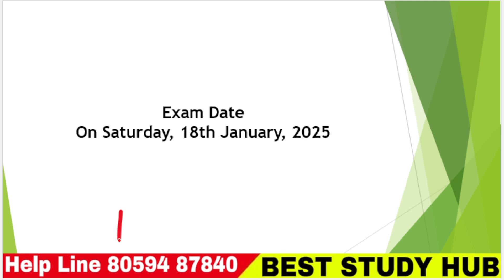नवोदय विद्यालय 2025 ll फॉर्म शुरू ll Navodaya Vidyalaya Form ll Exam Date ll Best Study Hub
navodaya vidyalaya
jnvst
jnv
navodaya
नवोदय
jawahar navodaya vidyalaya
नवोदय विद्यालय
navodaya ka form
naino exam
jnv coaching
नवोदय स्कूल
jnvst 2025
navodaya live
jnv maths
sainik school
jnv form class 6
navodaya vidyalaya ka form
aissee

study motivation
navodaya vidyalaya form kaise bhare
jnv form class 6 2025
exam
jawahar navodaya vidyalaya important questions
study
nvs class 6th admission online form 2025
jnvst 2024
navodaya vidyalaya class 6 admission form 2025 kaise bhare
nvs class 6 admission form 2024-25
navodaya vidyalaya form 2025 last date
jawahar navodaya vidyalaya entrance exam form 2025
nvs class 6th admission online form 2025 kaise bhare
how to fill nvs class 6th admission online form 2025
jnvst admission form 2025
navodaya vidyalaya class 9
jnv application form
jnv mantra
jnv class 6
nvs form 2025
jnv form 2025
navodaya form
navodaya vidyalaya ka paper
jnvst admission notification
jnv ki taiyari kaise kare
navodaya ka entrance exam kab hoga
navodaya vidyalaya ka form kab tak aayega
jnvst form 2025
jnv form fill up

2025
exam pattern
syllabus
class 9
jnvst class 9 new syllabus and exam pattern
jnvst syllabus
jnv exam date
navodaya vidyalaya eligibility criteria
sd campus
jnvst preparation
navodaya notification
jnv ka paper
jnv important questions 2025
navodaya vidyalaya entrance exam 2025 class 5
jnvst important questions
navodaya vidyalaya entrance exam 2023
jnvst form 2025 class 6
navodaya vidyalaya form age limit
navodaya application form
navodaya vidyalaya entrance exam 2023 class 6
jnv form class 9
navodaya vidyalaya application form
navodaya vidyalaya ka form kaise bhare
navodaya notification 2022
navodaya vidyalaya entrence exam notification telugu
jnv entrance exam preparation
navodaya 6th entrance notification
navodaya vidyalaya entrance exam maths important questions
jnv pyqs
navodaya school
jnvst previous year questions
navodaya class 9
navodaya class 9 solutions
previous year questions
navodaya vidyalaya ka form kb tak aayega
navodaya vidyalaya application form class 6
navodaya form class 6
navodaya 2025 form class 6
jnvst 2025 application process
jawahar navodaya vidyalaya admission
jnvst class 6 admission
jnvst class 9 admission
jnvst age limit
jnvst eligibility criteria
navodaya vidyalaya samiti
jnvst exam preparation
navodaya vidyalaya admission guidelines
jnvst exam date 2025
jnvst online application
jnvst registration process
navodaya vidyalaya admission form 2025
sarvesh yadav
navodaya vidyalaya 2025 ka form kab aayega
navodaya vidyalaya form kab bhare jaenge
navodaya vidyalaya ka form kon bhar sakta hai
navodaya vidyalaya ka form kab aayega 2025
jnv form fill up 2025
jnv ka form kab aayega 2025 class 6